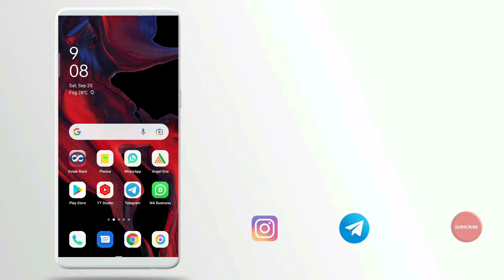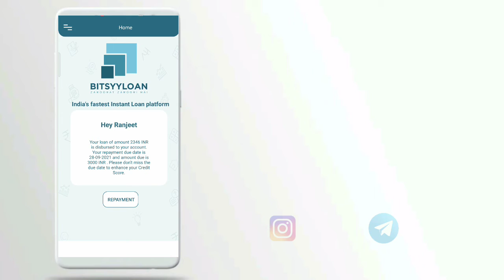1200 loan instant approval without income proof new loan app fast loan for college students loan loa